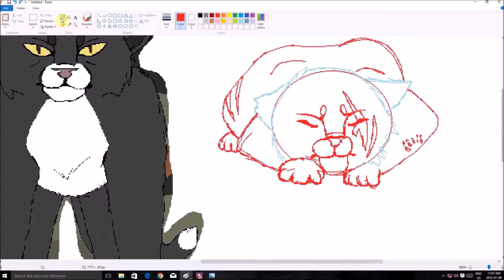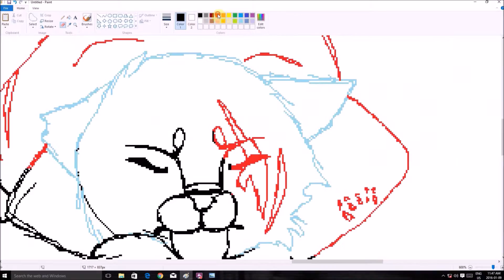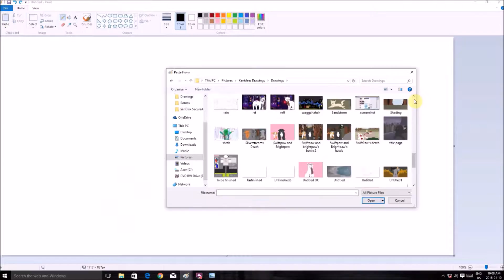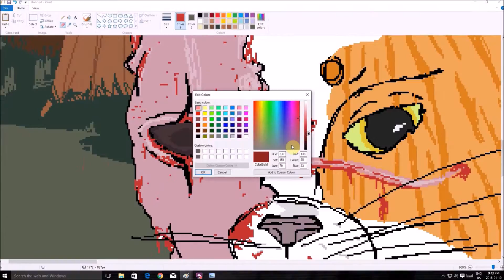Swiftpaw's Death Speedpaint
Ello, long time no post .-.

Would've posted sooner but of course it took me a while to upload and export most of my speedpaints. I just recently found out what I needed to do so GG for me.
Okay so this is swiftpaw from warriors,  (warrior cats if you're fancy) and I drew this probably like 2 months ago but couldn't find it, and I didn't know how to properly export it without my computer going up in flames. Enjoy this took me about four hours to draw and it looks like trash, idk how I do it guys.

Song I used, "Far too young to die" by Panic! At the disco, from the album "To Weird To Live, Too Rare To Die!"